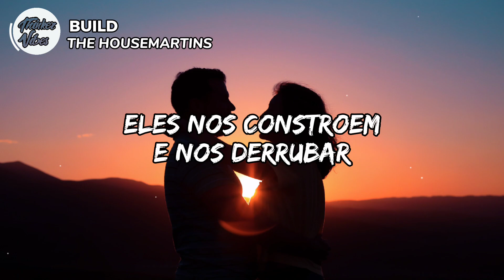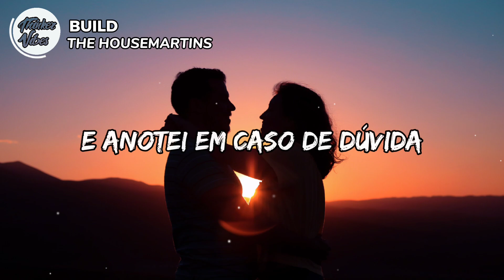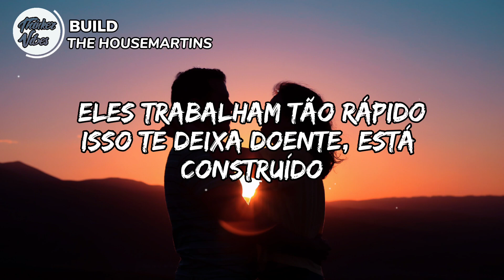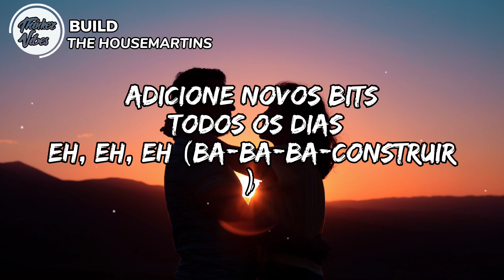the housemartins - build (Tradução/Legendado)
seguir: the housemartins

letra:
Clambering men in big bad boots
Dug up my den, dug up my roots.
Treated us like plasticine town
They built us up and knocked us down.
From Meccano to Legoland,
Here they come with a brick in their hand,
Men with heads filled up with sand,
Let's build.
Let's build a house where we can stay [ba ba ba ba build]
Add a new bit everyday [ba ba ba ba build]
Let's build a road for us to cross [ba ba ba ba build]
Build us lots and lots and lots and lots [ba ba ba ba build]
Whistling men in yellow vans
They came and drew us diagrams.
Showed us how it all worked out
And wrote it down in case of doubt.
Slow, slow and quick, quick, quick
It's wall to wall and brick to brick
They work so fast it makes you sick
Let's build.
Oh, build.
It's build________________
It's build________________
Down with sticks and up with bricks
In with boots and up with roots
It's in with suits and new recruits
It's build...it's build